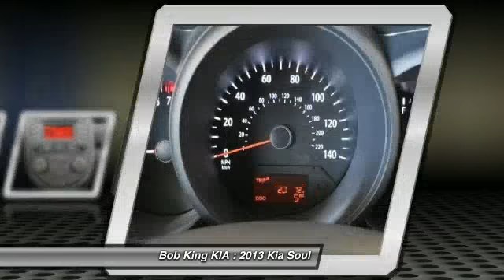2013 Kia Soul - Station Wagon Winston Salem NC 3KI1646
2013 Kia Soul Base - $16209

You'll love this 2013 Kia Soul. This is a vehicle you'll want to take home. With 10 miles, it features Automatic transmission and an exterior color of Dune. Call and get in touch with Bob King KIA directly, and be the first to open the vehicle door today!